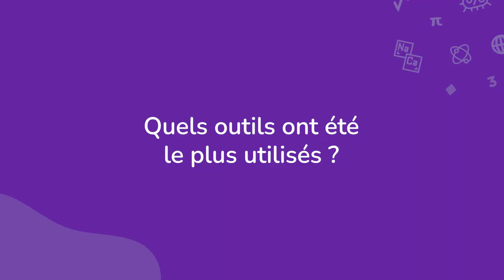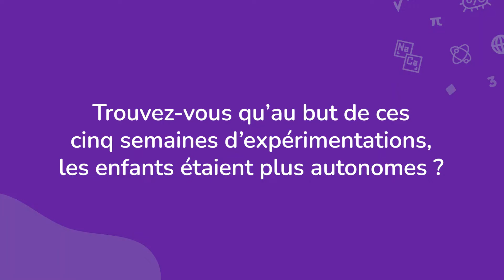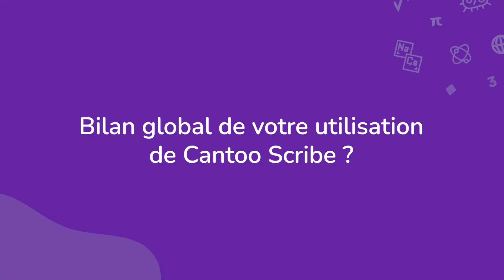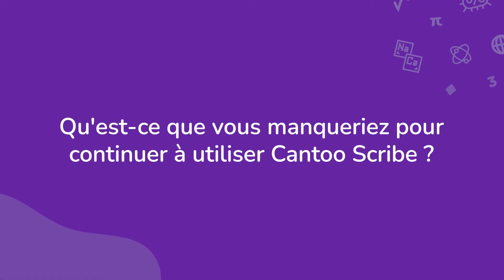Expérimentations de Cantoo Scribe - Programme 21H - Version complète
Découvrez l'ensemble des témoignages d'Emmanuelle, ergothérapeute, d'Élodie et Jennifer, enseignantes, et de leurs élèves, sur les expérimentations qui ont été réalisées au sein de leur établissement, l'IEM de APF France handicap ! On espère que leurs témoignages vous réchaufferont autant le cœur qu’à la Team Cantoo au complet !